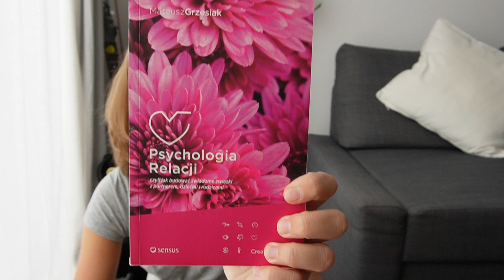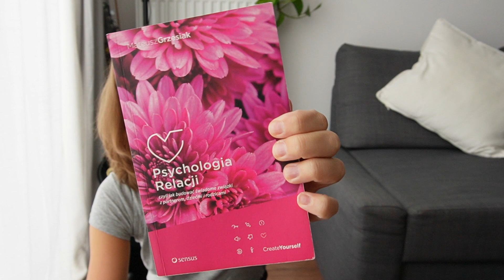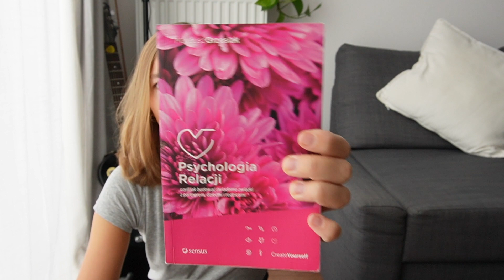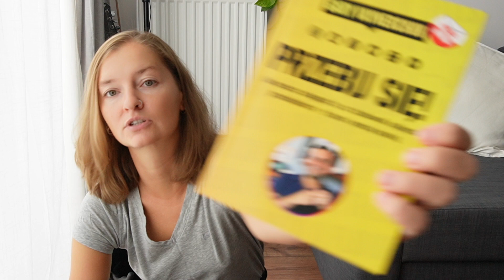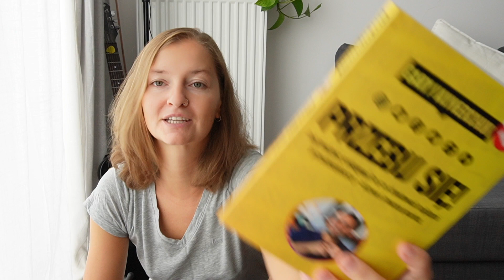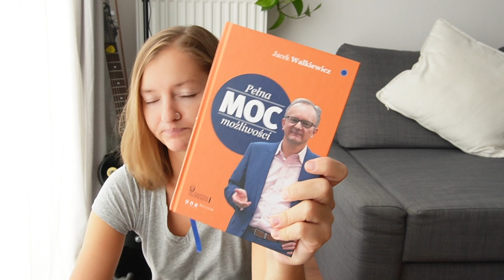WOOLCAST #2 Moje trzy najważniejsze książki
W filmie opowiadam o moich trzech najważniejszych książkach.

Grupa na fb: DRUTOWISKO